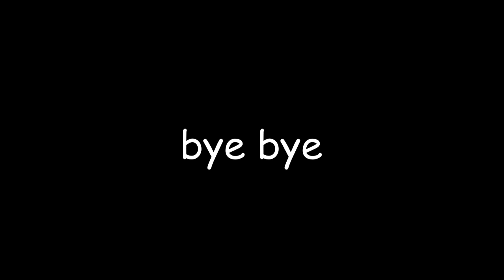Dream SMP as vines but it's animated pt. 4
part 4 EYYYYYYYYYYY